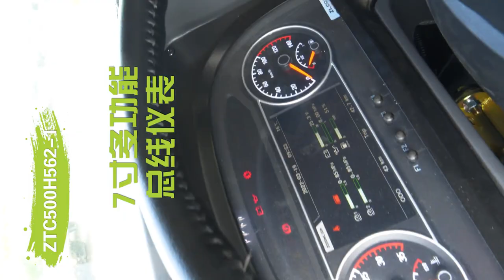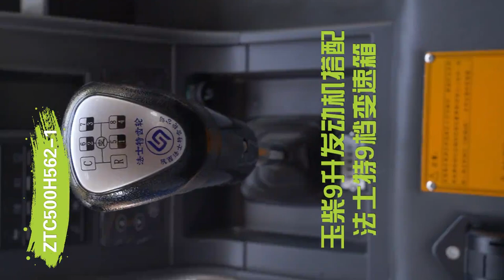Beautiful Girl Introducing Zoomlion ZTC500H562-1 Truck Crane | Cranepedia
Remember to also press the alert bell notifications to receive our latest uploaded videos.